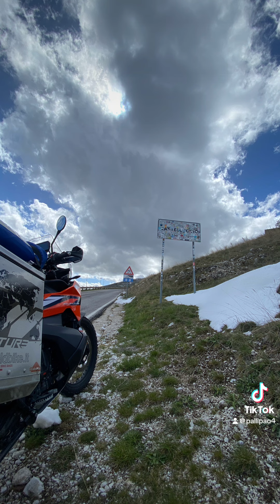Week End da "Lupi" Sellano 2024